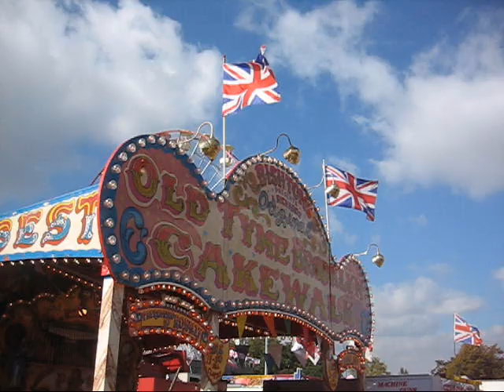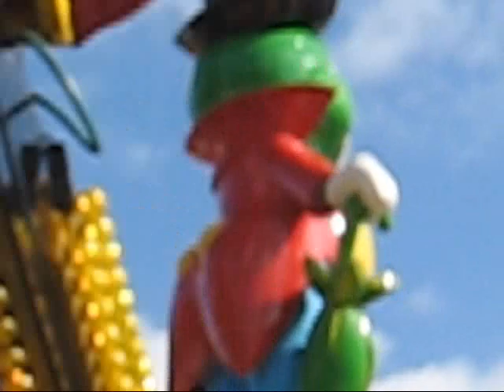Goose Fair Nottingham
Nottingham Goose fair, October 4th., 2007. All sounds are incidental background sounds picked up by the camera on the day. NO copyrighted music has been dubbed on.